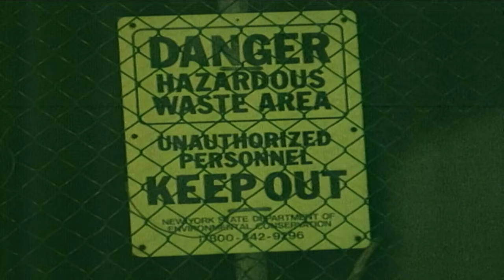News 2 You 03/18/24